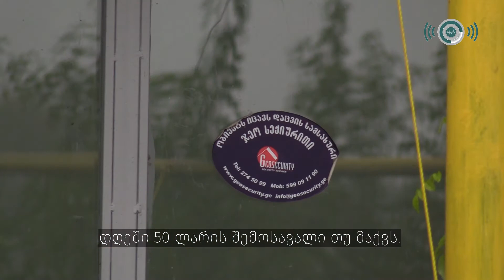დაკეტილი საზღვარი დაცარიელებული მაღაზიის თაროები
‼სოფელ კირაჩ-მუღანლოში მცხოვრები 45 წლის ჰაბიბ მამედოვის სასურსათო მაღაზია დაკეტვის პირასაა.
💸ოჯახის ერთადერთმა „მარჩენალმა“ მაღაზიამ  პანდემიის გამო ვაჭრობა პრაქტიკულად შეაჩერა.
❌დამატებითი შემოსავლისთვის ნაყიდი 4000 მანქანის  საბურავი ვერ გაიყიდა და ვალი დარჩა.